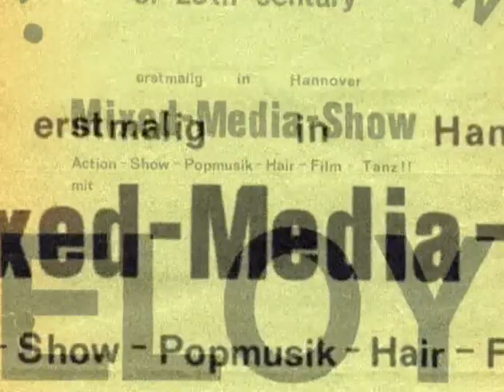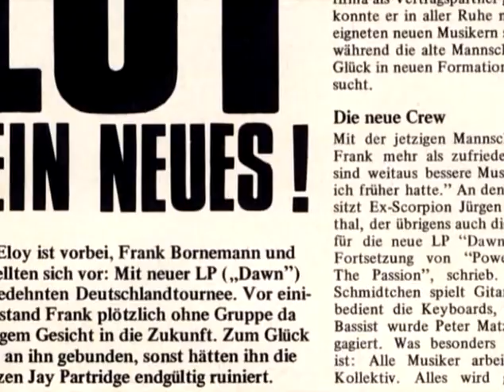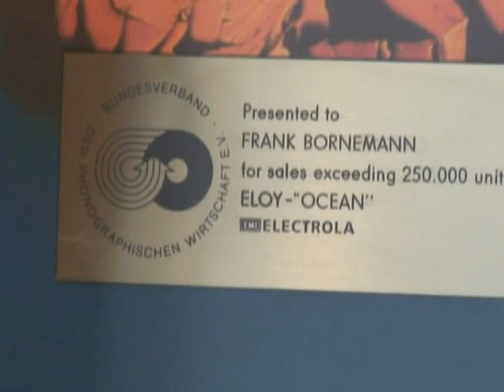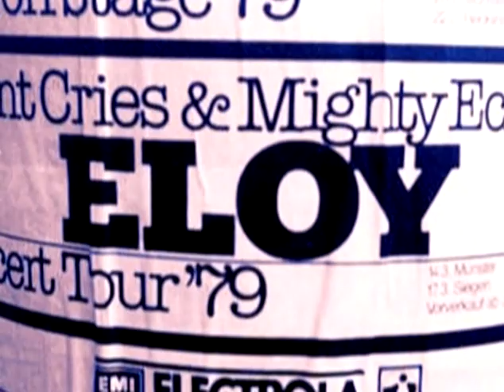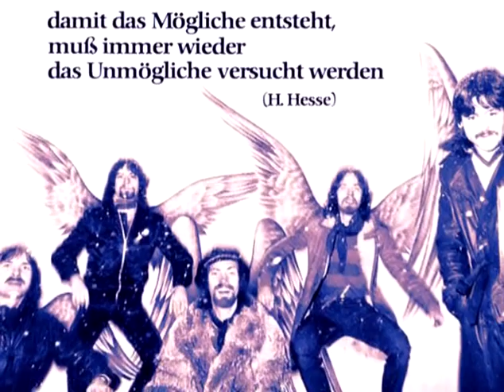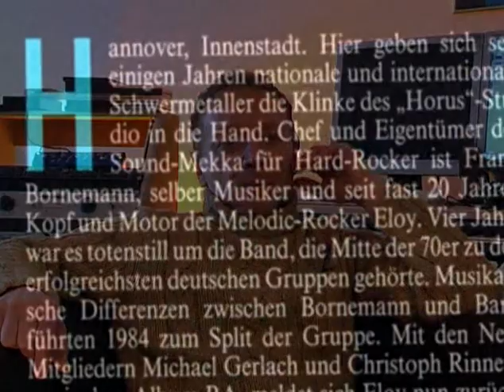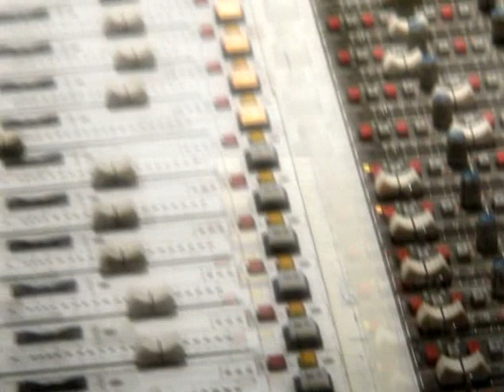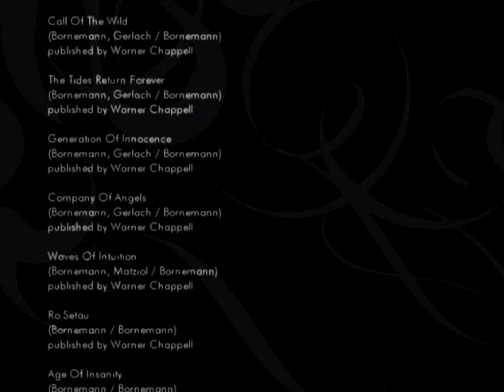Mighty Echoes: The Story Of Eloy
From The Legacy Box.